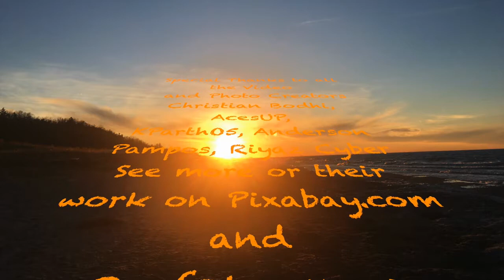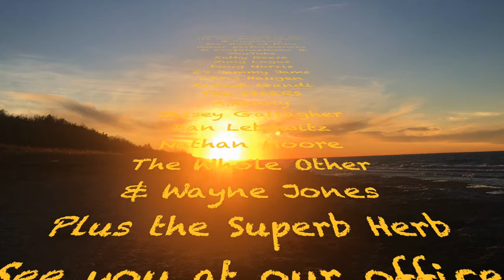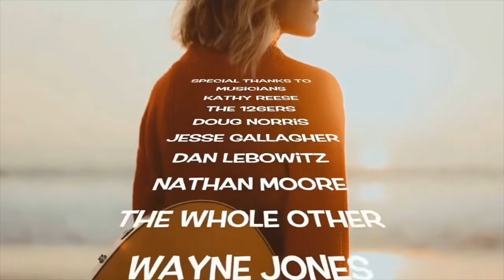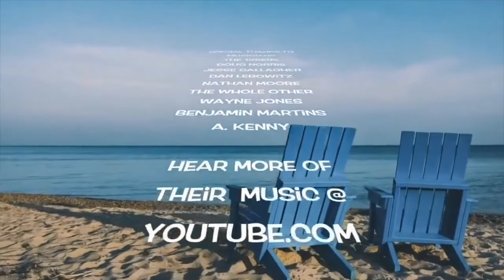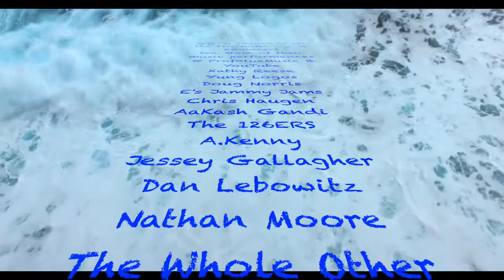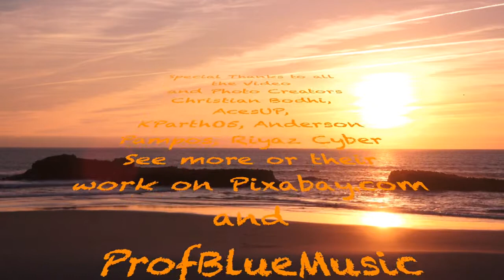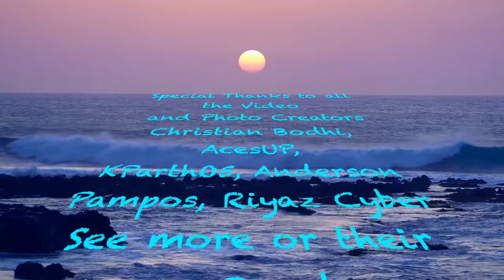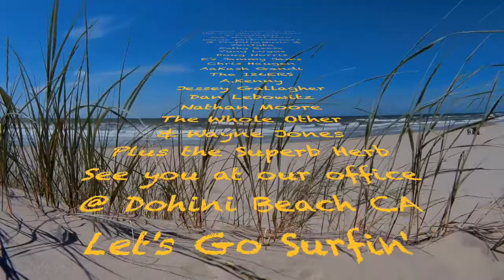Sleep Study Calm Party | Beach Chair Relax Music Mix | ProfBlueMusic | 24-7 Free Chill Music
with Obi Wan & his Dog Friends 24-7 Chill Music

Video Title:  Sleep Study Calm Party | Beach Chair Relax Music Mix | ProfBlueMusic | 24-7 Free Chill Music

SPECIAL THANKS to all the Musicians Hear More of Their Music @ProfBlueMusic & YouTube.com (Engineer, Doug Norris and the Superb Herb
Musicians Kathy Reese, EJammyJams, Chris Haugen, Aa Kash Gandi, The 126ERS, A.Kenny, Jesse Gallagher, Dan Lebowitz, Nathan Moore,  The Whole Other, Wayne Jones
Yung Logos, Dj Freeman, Cheel, Doug Norris, Kathy Reese Music, Noir Et BlancVic, Anno Domini Beats, Dj Thomas R, & the Superb Herb, Prof Blue See you in my office at Doheni Beach,CA

SPECIAL THANKS to all the Creators Creators - Images & Videos
Christian Bodhi, AcesUp, KParth05, Anderson Pampos
Riyaz Cyber see their work on Pixabay.com and ProfBlueMusic
by Hans Braxmeier, Urformat,  David Mark,  Albrecht Fietz,   Larisa Koshkina,   Ambient_Nature, Atmosphere Photos,  Pressmaster Photos, Gram Video,  Bithin raj,  Magda Ehlers,  Hespinosa Films,  Yaroslav Shuraev.   Martina Tomšič,   Cotton Bro,   Chevanon Photos  Valeria Boltneva  Dominika Roseclay Helena Lopes,  Prakasit Khuansuwan, daha,  Andrea Hamilton,

GET OUR KIDS INTO LEARNING SKILLS THAT CREATE OPPORTUNITY, FUTURES & JOBS.

ProfBlueReview supports Music in Schools, Kids Technology & New Knowledge STEAM & STEM Fun Discovery Learning.

FREE AUDIBLE AUDIO BOOK TOTALLY FREE 1000's of titles From ProfBlueReview

ProfBlueReview​ 5 Stars FAV

Prof Blue supports Music in Schools, Kids Technology & New Knowledge
Group Video list Bringing Home, Business, Brand together

GO VIRAL 7 AMAZING LINKS for LIFE, BUSINESS AND BRAND ONLINE - RANK #1 in GOOGLE 7 AMAZING LINKS
ProfBlueReview​ Online Business Ideas,

GET THE KIDS INTO LEARNING SKILLS THAT CREATE OPPORTUNITY, FUTURES & JOBS.
Kids Technology LEARNING MUST BE FUN, Once it Clicks then it Sticks for Life STEAM & STEM Discovery Learning.

Kids Technology for E-Learning Fun Education Tools for NEW KNOWLEDGE - Great Gifts -
Family Fun & Learning PROF BLUE LEARNING FUN
GIFTED LEARNING - CODING -ENGINEERING - PROGRAMING - ROBOTICS - ELECTRONICS - MATH & COMPUTER SCIENCE LEARNING MADE FUN & EZ
ProfBlueReview​ will Create a Pro-Website for your Family, Community Group, Business, Brand or Music at ProfBlueMusic​

Star Wars - Marvel - Batman -Super Hero's
ProfBlueReview take you to worlds of adventure and super powers.
Enjoy Your Journey - As Yoda said: Your Focus is Your Reality

FREE UNLIMITED Kindle Books & Audible AUDIO BOOKS & WEDDING REGISTRY - Prime Registrations Deals
Prof Blue has brought a great list of Money Saving
PRIME - KINDLE & AUDIBLE Registration DEALS

Calm, Relaxing, Ambient, Reggae Music Mix, by ProfBlueMusic​
24-7 chill music

BEST GEAR DEALS - Great Deals Guide - We Finds the best sales, discounts, and bargains from across the web - ProfBlueReview
BEST GEAR DEALS Last Minute Gift Guide